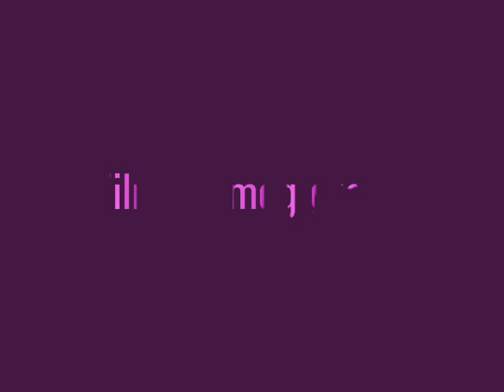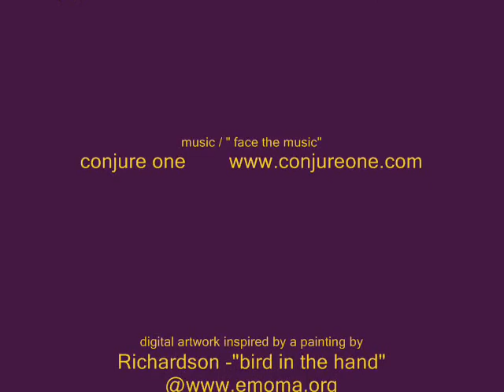bird in the hand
Inspiration comes from everywhere...music, other artists and artwork.